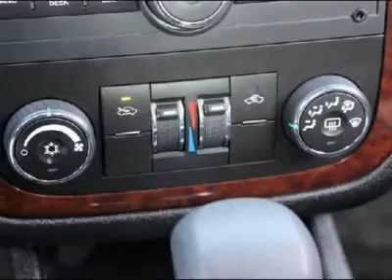2011 CHEVROLET IMPALA Norman , OK EN5227-S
2011 CHEVROLET IMPALA Norman , OK
Stock# EN5227-S

This Chevy Impala is undeniably the true symbol of the brand's strong reputation for reliability, functionality, style and comfort. This full size sedan gets great marks for its performance, suspension, handling and ride quality.  This car has been on the roads for over 50 years now, and just keeps getting better! This is still the same great car that sold out of dealerships across the country back in 1958. This car was great 50 years ago, and it is just as fantastic now! Come see for yourself over here at our dealership. Take your test drive today.